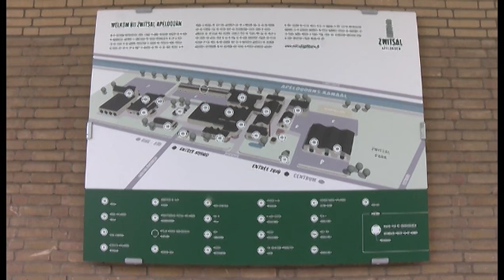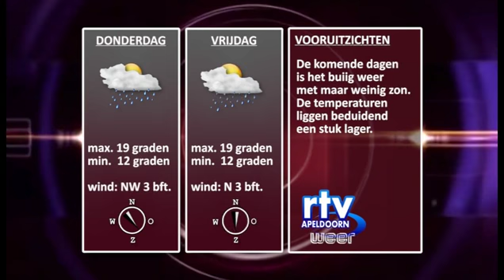nieuws en weer dinsdag 29082017